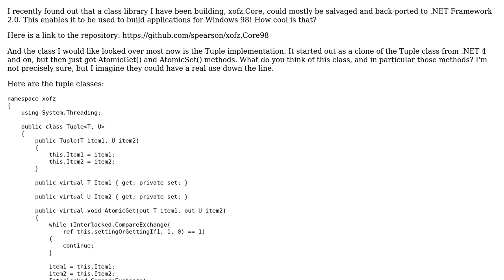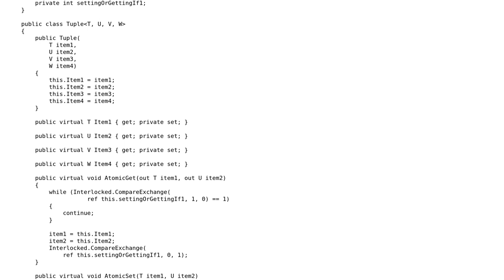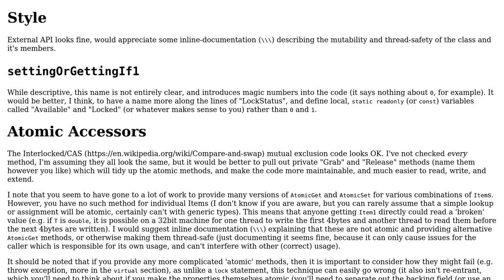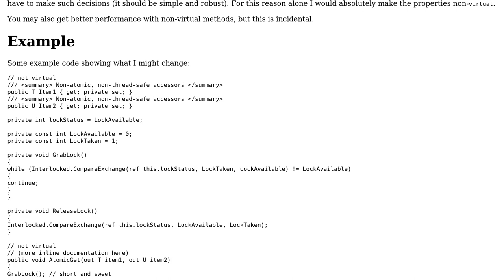Code Review: An implementation of Tuple for .NET 2.0 (3 Solutions!!)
Code Review: An implementation of Tuple for .NET 2.0

With thanks & praise to God, and with thanks to the many people who have made this project possible! | Content (except music & images) licensed under CC BY-SA | Music | Images & others | With thanks to user xofz user VisualMelon user Pieter Witvoet user JanDotNet user David Bremner and the Stack Exchange Network Trademarks are property of their respective owners. You are responsible for your own actions.